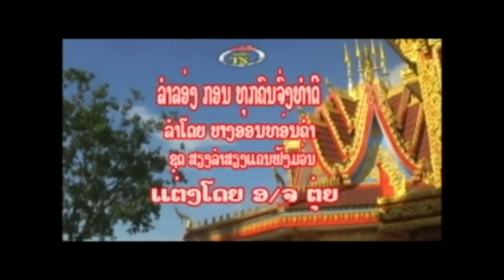ລຳລ່ອງ ກອນ ທຸກຄົນຈົ່ງທຳດີ ລຳໂດຍ ບັງອອນ ທ່ອນຄຳ ลำล่อง ทุกคนจ่งทำดี /Ts Studio